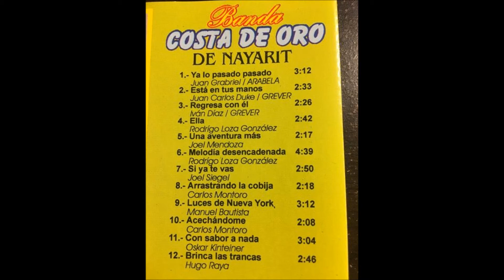BANDA COSTA DE ORO - si ya te vas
de los temas originales de BANDA COSTA DE ORO, aqui les presentamos este muy bueno, SI YA TE VAS
NO OLVIDES EN COMPARTIR NUESTRO CANAL, SALUDOS Y MIL GRACIAS